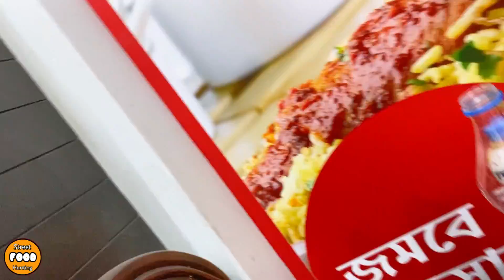Eating Chicken Leg Piece, Basanti Pulao, Mutton Kacchi Biryani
Enjoyed a tasty iftar together.